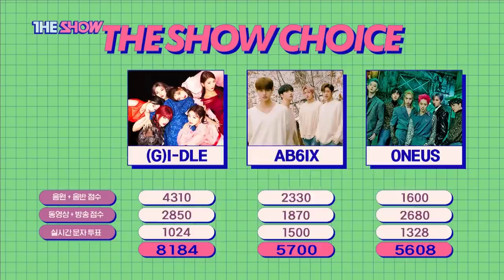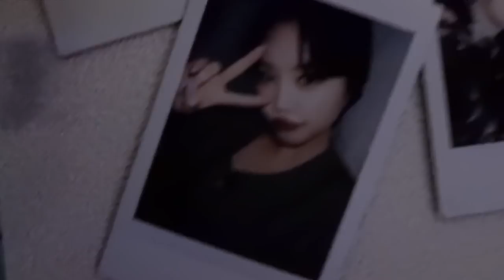What Happened to (G)I-DLE - The Kpop Giant That Just RETURNED?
A little editorial on my thoughts on What Happened to (G)I-DLE, (G)I-DLE The Kpop Giant That Just Disappeared, (G)I-DLE History, (G)I-DLE surprise rise in Kpop, Soyeon being a Kpop genius, (G)I-DLE Hwaa Domination, Soojin Leaves (G)I-DLE, (G)I-DLE Comeback When? Where did Soojin go? and of course CUBE Entertainment.

Timestamps:
0:00​ Intro
0:49 What makes (G)I-DLE Different From The Rest
2:36 Idols Made You, CUBE...
4:45 How (G)I-DLE Became The Trend
8:38 Soojin in the Spotlight